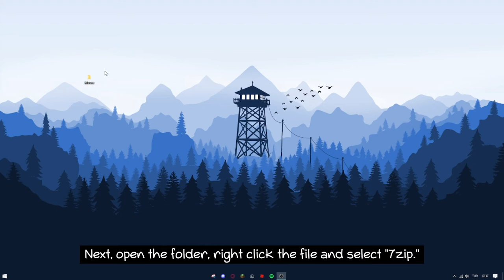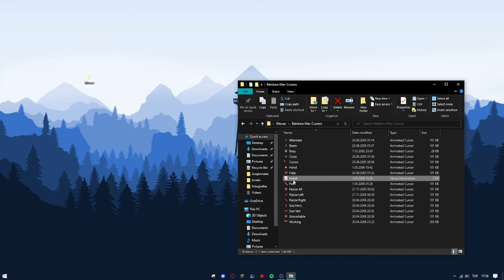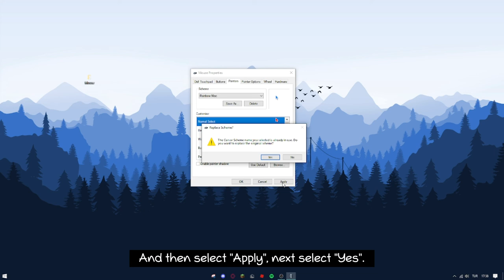How To Make A RAINBOW Cursor!